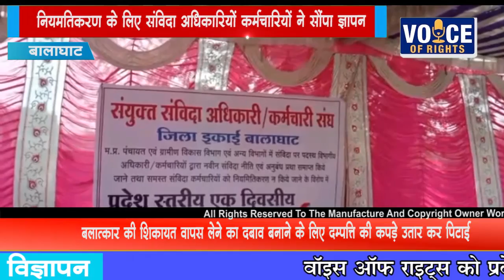NEWS बालाघाट नियमतिकरण के लिए संविदा अधिकारियों कर्मचारियों ने सौंपा ज्ञापन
बालाघाट अखिल भारतीय संविदा कर्मचारी महासंघ मध्यप्रदेश के बैनर तले पंचायत एवं ग्रामीण विकाश विभाग में पदस्थ संविदा कर्मियों एवं ग्राम रोजगार सहायक के ए पी आर एवं अन्य अनुबंध प्रथा समाप्त कर नियमतिकरण एवं अन्य मांगों को लेकर मुख्यमंत्री व पंचायत एवं ग्रामीण विकाश मंत्री के नाम ज्ञापन  सौंपा, ज्ञापन में मुख्य रूप से मांग की गई है कि कमलनाथ सरकार ने अपने चनावी वचन में संविदा कर्मचारियों को 90 दिवस के भीतर नियमतिकरण करने का वचन दिया था जो आज तक पूरा नही किया रोज़गार सहायक के बालाघाट जिला अध्यक्ष विनोद वटी, ने बतलाया कि खासकर रोजगार सहायकों को आज तक नियमित नही किया गया  साथ ही यह मांग भी की है कि मनरेगा उपयंत्रियों एवं ए ई की सेवा यथावत रखी जाए समस्त संविदा कर्मचारियों को नियमित कर्मचारी के समान समस्त भत्ते ,चिकित्सा बीमा लाभ ,की सुविधा दी जावे ग्रामीण विकाश विभाग अंतर्गत संचालित योजनाओं के समस्त निकासी संविदा कर्मचारियों की सेवा बहाल की जाए सहित अन्य मांगें पूरी न होने पर आगे चरणबद्व आंदोलन किया जाएगा ज्ञापन सौंपने के दौरान जिले भर के संविदा अधिकारी कर्मचारी रोजगार सहायक मौजूद रहे